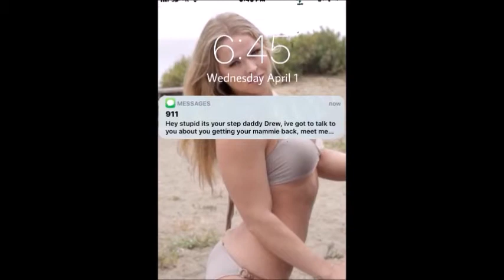RYBACK ATTACKED IN THE PARKING LOT